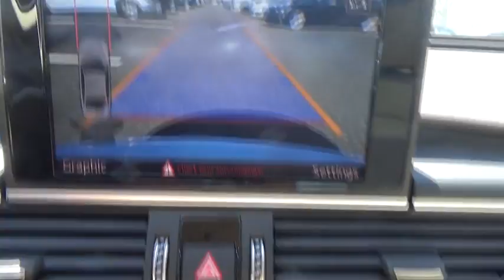2016 Audi A6 Walk-around used, Long Island, Huntington, East Northport, Plainview, NY AU7533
2016 Audi A6 Walk-Around
2016 Audi A6 2.0T Premium - Stock#: AU7533 - VIN#: WAUFFAFCXGN008553

363 E. Jericho Turnpike

Glacier White Metallic 2016 Audi A6 Premium quattro 8-Speed Automatic with Tiptronic, 2.0L . ONE OWNER - CLEAN CARFAX, INCLUDES BALANCE OF FACTORY WARRANTY, RECENT AUDI OF HUNTINGTON TRADE, NO FEES EVER at AUDI of HUNTINGTON, Audi Connect w/Online Services, Audi Parking System Plus w/Rearview Camera, Audi Sound System, Cold Weather Package, Compass, Driver Information System, Electronic Stability Control, Front dual zone A/C, Heated door mirrors, Heated front seats, Heated Rear Seats, Heated Steering Wheel, Illuminated entry, Low tire pressure warning, Power moonroof, Radio: Audi MMI Navigation Plus w/MMI Touch, Remote keyless entry, Technology Package, Traction control, USB Audi Music Interface.Thank you for considering one of our fine pre-owned automobiles. All of our pre-owned vehicles have been hand selected and pass an efficient 300 multi-point inspection. If it doesn't pass, it will not be offered for sale. Buy with confidence at Audi of Huntington; home of the Value-Price Guarantee. Recent Arrival! 32/22 Highway/City MPGWe strive to provide excellence during every part of your experience, as our goal is to build long-lasting, meaningful relationships with every client across Long Island.Reviews:* Roomy interior finished in high-quality materials and trim; powerful engines that also achieve good fuel economy; reflexes like an athlete; top crash-test scores. Source: Edmunds